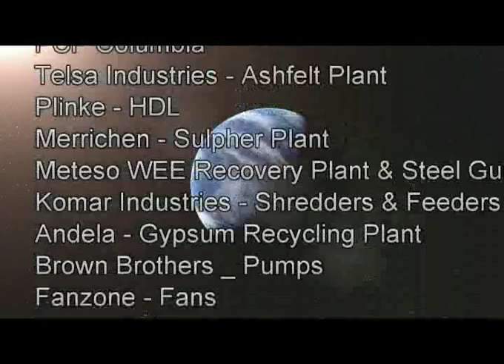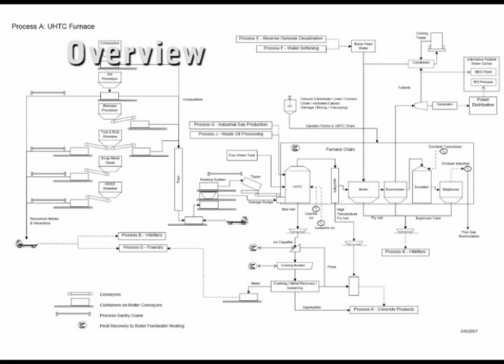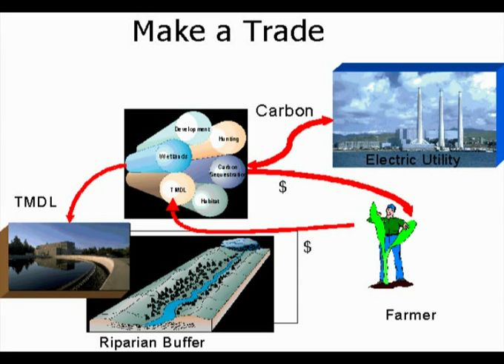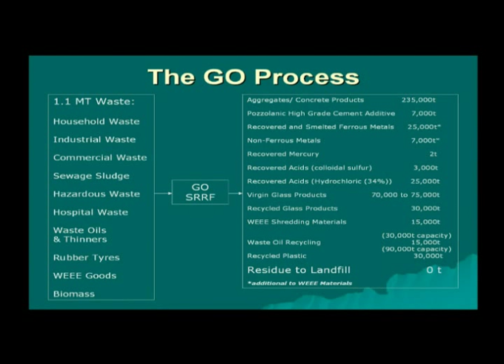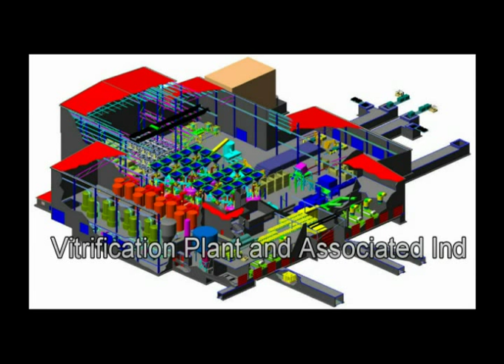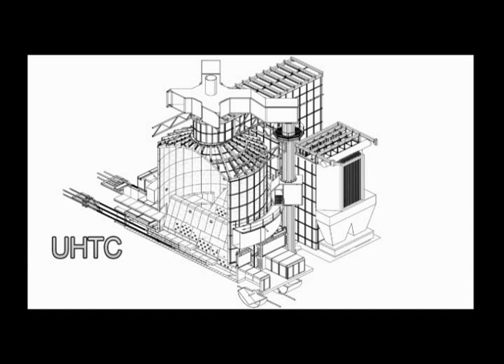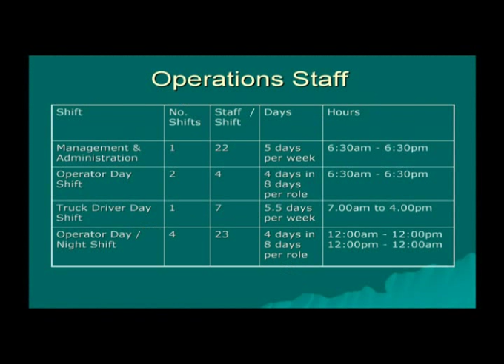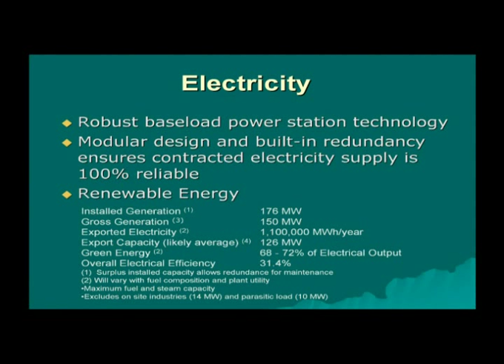Global Olivine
"Making the most of our Renewable Resources"

Sustainable Resource Recycling Facility
for Zero-Waste Management

Contact Person:
Dr. Antonio C. Roldan, Jr.
Country Representative
Philippines